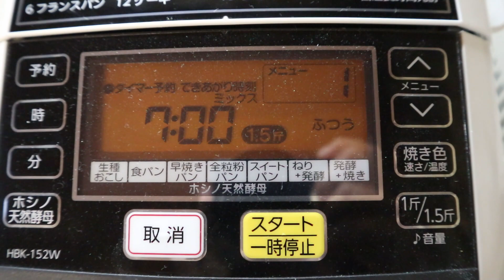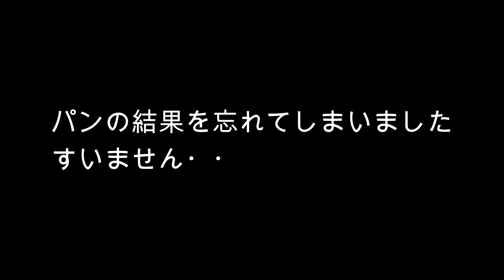【食パン夜仕込んで朝食べる】[Prepare bread at night and eat in the morning]かんたんパン作り、Easy bread makingMKホームベーカリー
食パンは、朝が食べ時！
夜3分で仕込んで朝食べるのがBESTですよね。
Bread is eaten in the morning!
It's best to prepare it in 3 minutes at night and eat it in the morning.
夜仕込んで朝食べるのレシピです
いつものWtレシピですいろんな具材を入れてもかんたんにできるかんたん凄いレシピです。
強力粉280ｇ
無塩バター21ｇ
きび砂糖14ｇ
塩3.4ｇ
牛乳185ｇ
水45ｇ
はちみつ28ｇ
イースト3ｇ～4ｇ
Millet sugar 14g
Salt 3.4g
Milk 185g
45g of water
Honey 28g
Yeast 3g

夜作る かんたんパン作り ホームベーカリー MK# Handmade # Souvenirs # Souvenirs # Easy bread making # Home bakery # MK